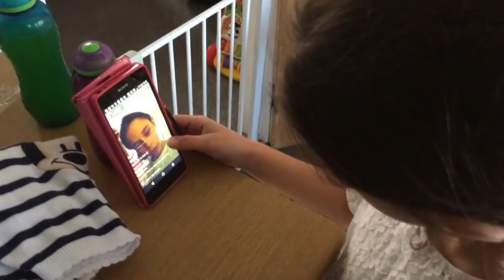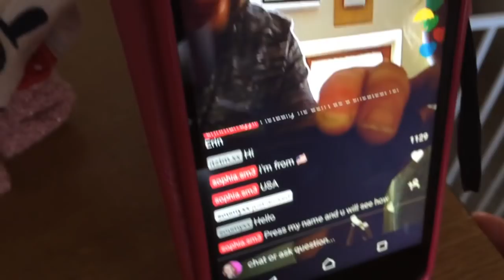You're annoying me [Vlog #1057]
Intro by Georgina Nolan